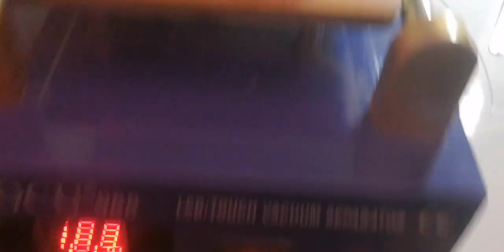تغير شاشه huawei y6p فك وتركيب هواي y6p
تغير شاشه huawei y6p
فك وتركيب جهاز هواي y6p
y6p هواوي,
y6p ببجي,
y6p frp,
y6p disassembly,
y6pro,
y6p hard reset,
y6p 2020,
y6p موبيزل,
Mobile devices
Apple Devices
Laptops
LAWYER
WORKERS COMP
huawei
INSURANCE
LG
Bitcoins
HEALTH AND FITNESS
CHILD CHARATIES
BUSINESS SOFTWARE
BUSINESS SEEVICES
palace
INTERNET
FINANCE
DEGREE
MEDICAL HEALTH
vella
CAR FINANCE
EDUCATION
LOANS
Mercedes
MORTGAGES
Real estate
BMW
PENSION
RUBBISH REMOVAL
Nokia XR20
Nokia C30
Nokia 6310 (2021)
Nokia C1 2nd Edition
masters in information technology management
SOLAR PANELS
FINANCIAL TRADING
mis degree
ISO9001CONSULTING
PAYMENT SYSTEM
information technology management
LEAKING SHOWER SERVICE
KIA
ROLLER SHUTTERS
SPEED BUMP
TRANSPORTATION
Tonino Lamborgini 88 Tauri
Goldvish Eclipse
technology degrees
Mobiado Grand Touch EM
virtual technology
Cars
Gresso Regal Gold
Vertu Signature Diamond
Gresso Luxor Las Vegas Jackpot
iPhone 3G King’s Button
GoldVish Le Million
Apartment
TOYOTA
Supreme Goldstriker iPhone 3G
Stock exchange
iPhone Princess Plus
Black Diamond VIPN Smartphone
PORSCHE DESIGN
Vertu Signature Cobra
Diamond Crypto Smartphone
HONDA
Diamond Rose iPhone 4
information technology security
iPhone 11
iPhone XS
iPhone XS Max
Gas/Electricity
iPhone XR
iPhone X
iPhone 8
iphone 8 pls
Insurance
Samsung Galaxy M32 5G
Car
Samsung Galaxy A52s 5G
Mortgage
Medical Needs
Samsung Galaxy Watch4 Classic
Samsung Galaxy Watch4
Loans
Samsung Galaxy A12 Nacho
Trading
Samsung Galaxy M21 2021
Loans
Banking
OPPO Reno SERIES
Loans
OPPO Reno6 5G
OPPO Reno6
OPPO A94
Online Gambling
OPPO A74
Treatment
OPPO A54
OPPO A16
Maintenance art
Recycling
Electronics maintenance
Modifying phones
y6p huawei id bypass,
y6p يدعم خدمات جوجل,
يوتيوب هواوي y6p,
y6p huawei,
y6p هواوي ببجي,
y6p هاتف,
هواوي y6p خدمات جوجل,
مميزات هواوي y6p,
سعر هواوي y6p,
جهاز هواوي y6p,
فورمات هواوي y6p,
هواوي y6p فورت نايت,